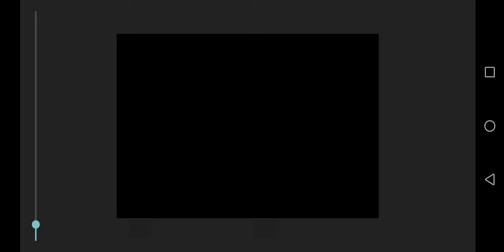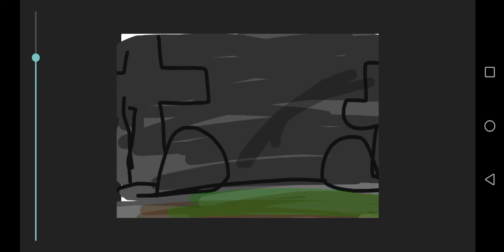Hamlet animated remastered|Draw cartoons 2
WHITE HAMLET
WHITE HORATIO
GHOST KNIGHT DEAD KING
GREEN LERIDIES
Blue palonias
Light blue ophilia
WHITE QUEEN GERATA
CLODIOUS